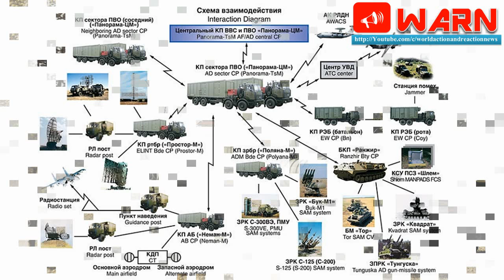Building an impenetrable Defence Shield : Impact of the S-400 to checkmate Pakistan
India and Russia agreed on a landmark deal on 15/10/16 that will see the Russians supply the Indian armed forces with five S400 Strategic Surface to Air missile units. This deal will be the single greatest augmentation of Air defence in India since the acquisition of the SA-3 in the late 1960’s.

To be fair this is just part of a required massive modernization of the Indian military’s air defence capabilities that has several tiers and will see all Civilian and military radars in the country integrated into one massive all pervasive net.

The Key Indigenous & Imported components of this upgradation are

1) Up to five Israeli Green Pine and Indigenous Swordfish Long Range Tracking Radar systems

2) Indigenous Ballistic missile defence system consisting of Prithvi air defence and Ashwin air defence interceptor missiles designed to protect our cities from ballistic missiles. A second tier of interceptors called AD1 & AD 2 are in development as well.

3) Five units of S400 Battlespace protection systems that will function as a strategic LRSAM and also be used to deny PAF its own airspace if required.

4) Numerous Indo Israeli 90km range MRSAM units that will replace & augment the 60’s era S-200 and SA-3 units.

5) Numerous Indigenous “Akashdeep” Aerostat radar systems proving a bird’s eye view into Enemy airspace.

6) Numerous Indigenous AKASH missile units that will form the numerical backbone of air defence at our airbases.

7) India has inducted at least 18 Israeli SPYDER SR SAM units and there is a high possibility of more units coming in as well.

8) Upgradation of Bofors & ZSU AA guns, 2000+ guns will be eventually upgraded.

Apart from these the Strela, OSA, Pechora and Kub anti-aircraft missile batteries deployed by the Indian military are being upgraded as well. A simultaneous program shall see the induction of a large number of modern SPAAG, QRSAM & Manpads as well. Of all these systems however it is the S400 that is most feared by all our foes as it comes with a reputation as a ruthless hunter of enemy aircraft at ranges almost all other SAM systems would fail at.

A S400 system consists of four core components:
The 30K6E battle management system, comprising the 55K6E Command Post and 91N6E Big Bird/N6L6 acquisition radar;

Up to six 98Zh6E Fire Units, each comprising a 92N6E Grave Stone “multimode” engagement radar, up to twelve 5P85SE2 / 5P85TE2 TELs, each TEL armed with up to four 48N6E2/E3 missiles;

A complement of SAM rounds, comprising arbitrary mixes of the 48N6E, 48N6E2 and 48N6E3;

The 30TS6E logistical support system, comprising missile storage, test and maintenance equipments.

Special Customers like India can hope to get the 400km 40N6E interceptor missiles as well. However as on date there is no confirmation of this interceptor making its way here.

A S400 system uses six types of missiles as interceptors to target enemy aircraft, cruise missiles, drone & ballistic missiles these are ::

1)The 400km(rumored to be up to 450km) range 40N6 Surface to Air strategic interceptor designed primarily to target ballistic missiles and strategic airborne platforms like Bombers, AWACS, ELINT Aircraft, Tankers & Transporters. This missile is reported to have an intercept speed of up to 17000kmph that means even an F-16Blk50 in clean configuration will find it impossible to get away from a 40N6 coming at it from 300-350km away.

2) The 200km & 250km range 48N6E2 & 48N6E3 that is primarily designed to hunt all types of targets travelling at up to 4800m/s.

3) There are two shorter ranged interceptors called the 9M96E & 9M96E2 that guard against aerial threats at up to 40 & 120km ranges respectively.